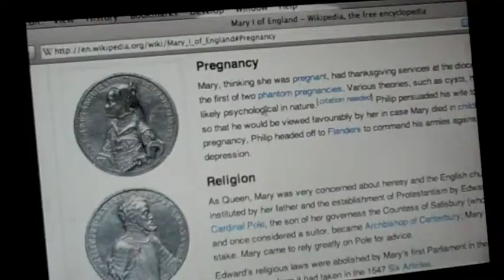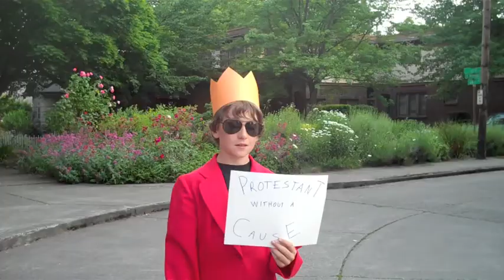What If: Wild Speculation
For the AP European History What If? project at Garfield High School 2009, Lucas Smith and his burly gang of Eli investigate the possible consequences of a Bloody Mary who lived and ruled longer.